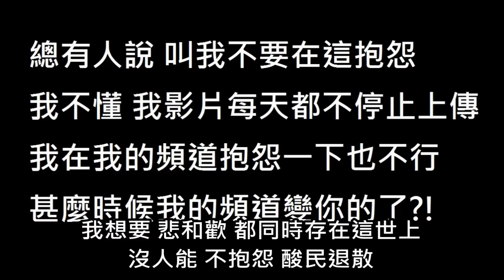史萊姆農場(Slime Rancher)-尼亞斯EP3-混種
不想聽片頭的可以快轉到 1:03